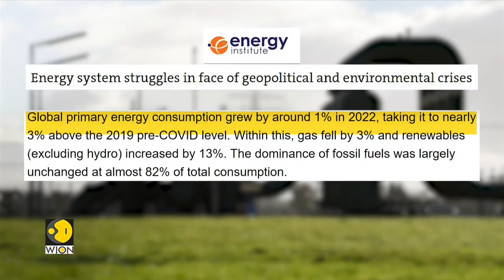Fossil fuels still dominate despite growth in renewables: Report | WION Climate Tracker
Researchers say 'urgent action' needed as rise in renewables is eclipsed by increase in world's total energy consumption.